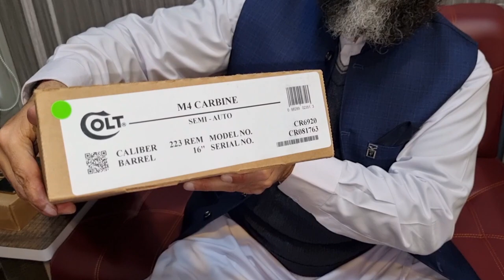Colt M4 carbine 5.56mm semi Auto rifle.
COLT M4 CARBINE 5.56MM RIFLE REVIEW and Unboxing.
COLT M4 223 RAM RIFLE made in USA.